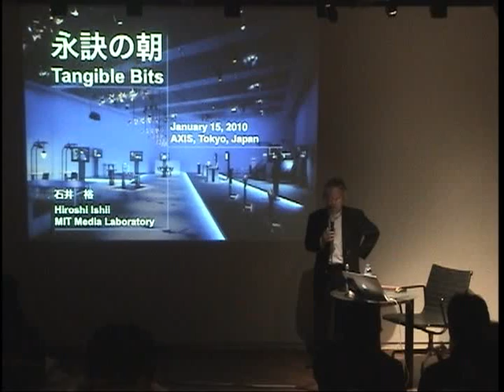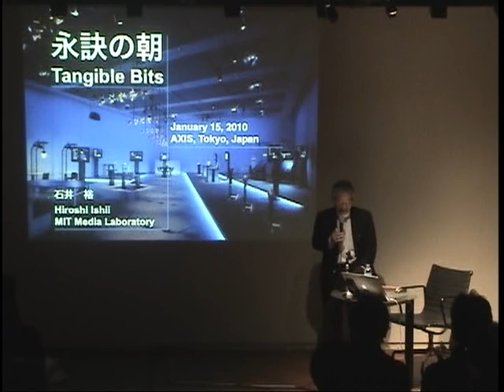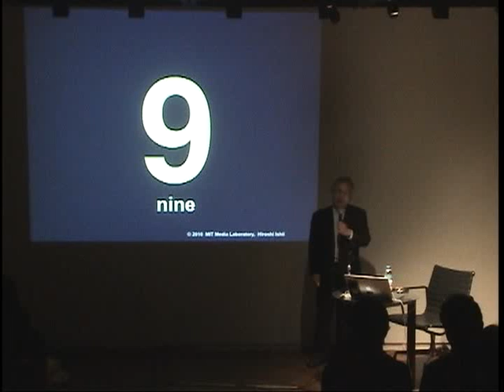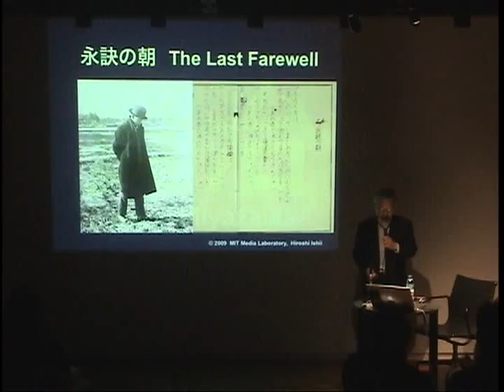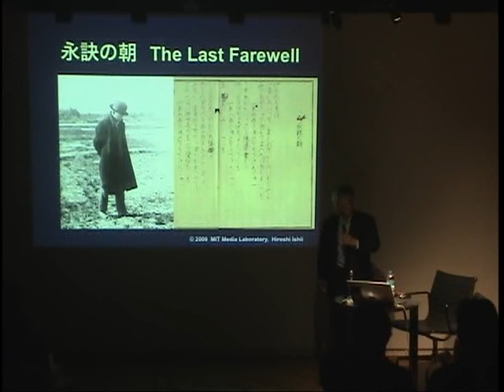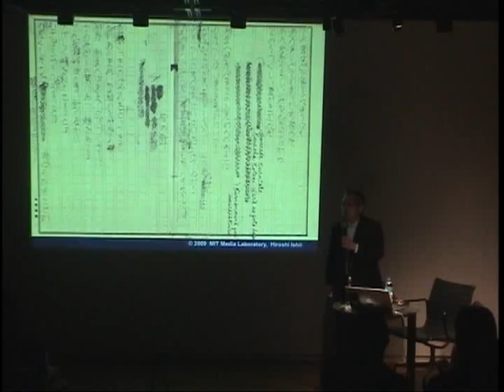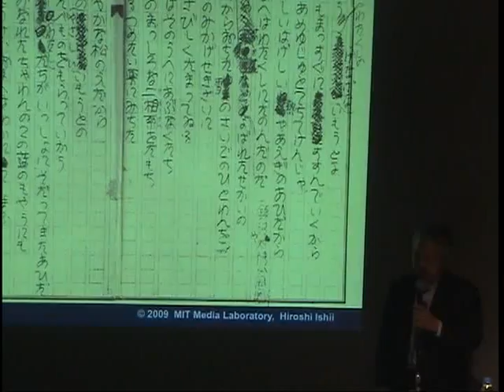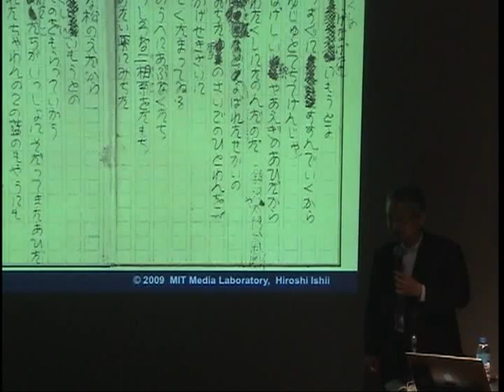Prof. Ishii in AXIS Forum vol.1.mov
AXISフォーラム「MITメディアラボ副所長・教授　石井 裕氏 講演会」1
2010年1月15日　東京・六本木アクシスギャラリーにて